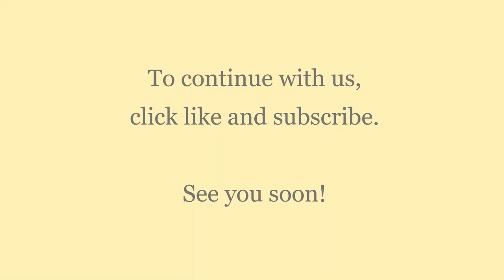Meet the Jubilados, Charles and Deb!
Charles is semi-retired and (as of July 2nd) I am 100% off duty.
This introductory video is our announcement to friends/family.
Here we go!  Fingers crossed.